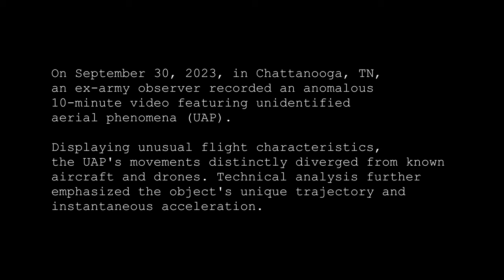UAP Sighting Analysis: Chattanooga, TN (9/30/23)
On September 30, 2023, a UAP sighting was reported on Reddit from Chattanooga, Tennessee. This video presents approximately 5 minutes of this anomalous aerial activity, refined from the original 10-minute footage.

The source video is infrared Wyze camera facing West/North West. The object shows clear anomalous behavior.

Our analysis process:

Playback at 500% speed transitioning to real-time, spotlighting the UAP's distinct flight characteristics.

Image enhancements and an overlay of temporal motion using StarStaX for sharper visualization of the UAP against the night backdrop to highlight the anomalous motion.

We will link the media and project used for this analysis in the future.

Key takeaways include:

The UAP's behavior markedly deviates from typical aircraft and commercial drones.

Technical interventions like image stacking offer a deeper understanding of the UAP's trajectory.

The combined expertise and methodology strongly suggest the footage captures a genuine aerial anomaly, the nature of which remains undetermined.